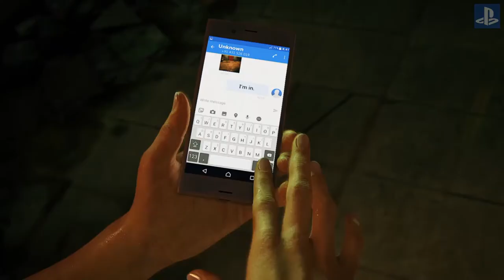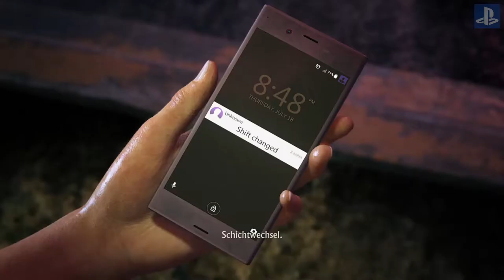Uncharted The Lost Legacy Let`s Play Walkthrough deutsch ps4 / #2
Naughty Dog schlägt bei der Erfolgsserie Uncharted, deren vierter Teil vielfach als „Spiel des Jahres 2016“ ausgezeichnet wurde, mit The Lost Legacy ein neues Kapitel auf. Der Spieler schlüpft in die Rolle der gewieften Schatzsucherin Chloe Frazer. Zusammen mit ihrer Geschäftspartnerin Nadine Ross hält sie in Indien nach dem legendären Stoßzahn von Ganesha Ausschau, gerät dabei jedoch ins Visier des Rebellenanführers Asav. Was folgt ist ein filmreif inszeniertes Actionabenteuer, das dem Spielwitz vorangegangener UnchartedSpiele in nichts nachsteht, gleichzeitig jedoch auch immer wieder ganz eigene Akzente setzt. Abseits der mit zahlreichen Zusatz-Herausforderungen gespickten Story-Kampagne können sich Fans im Multiplayer-Komplex von Uncharted 4: A Thief’s End austoben